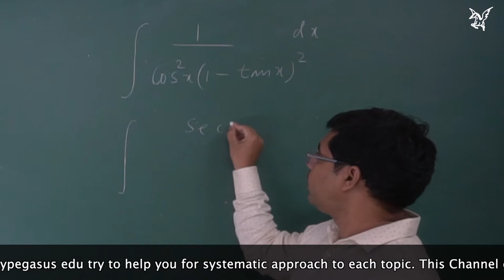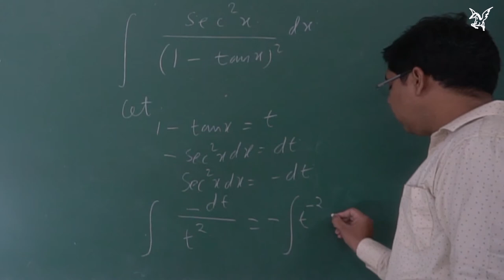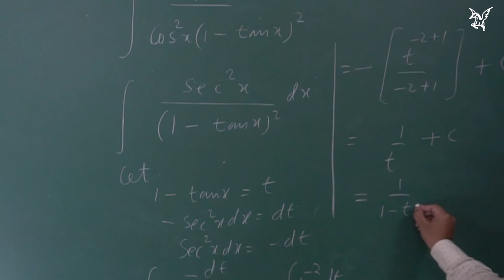NCERT|Exercise 7.2 |Q25